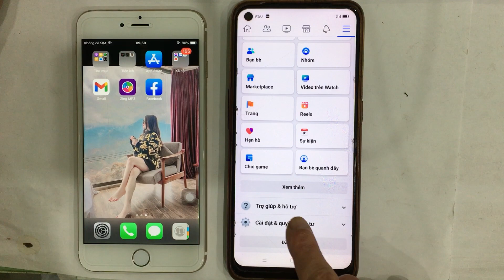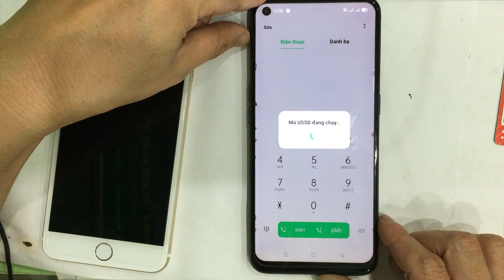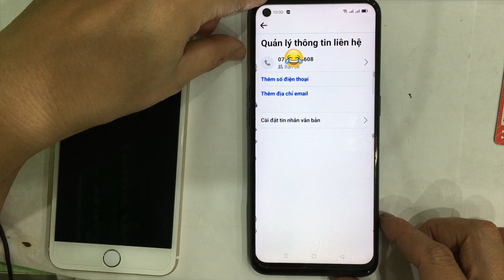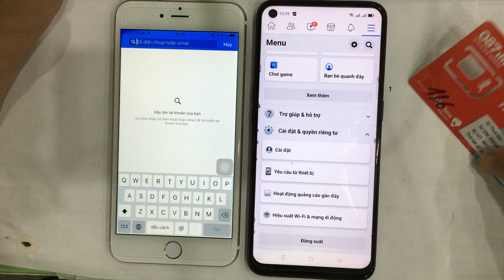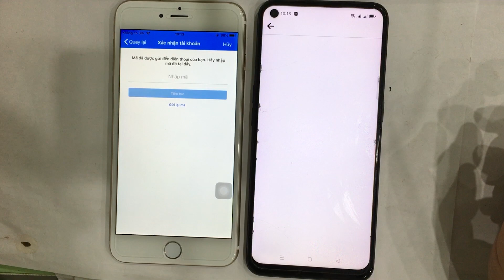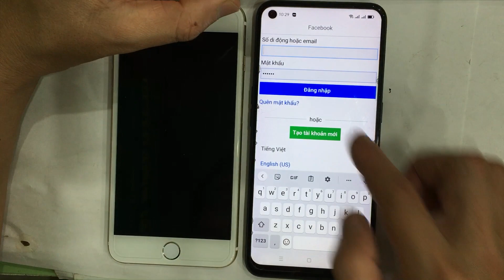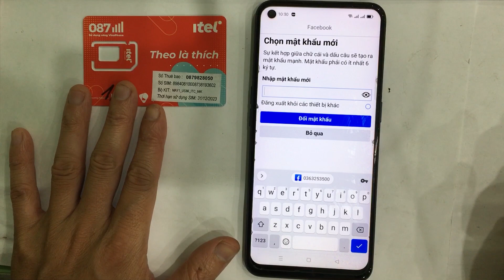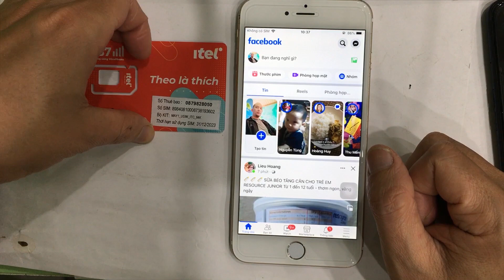Đặt lại mật khẩu Facebook bị quên, không nhận được mã, chưa thêm Email vào Facebook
Chia sẻ cách đặt lại, thay đổi mật khẩu tài khoản Facebook khi bị quên, nhưng số điện thoại trước đây đăng ký tài khoản Facebook không còn dùng nữa, và tài khoản Facebook của các bạn  chưa thêm Email, Gmail. Sau khi đã thêm số điện thoại mới vào tài khoản Facebook, các bạn đặt lại mật khẩu thì chờ mãi mã xác nhận không gửi về tin nhắn. Chi tiết các bạn xem video của mình nhé!